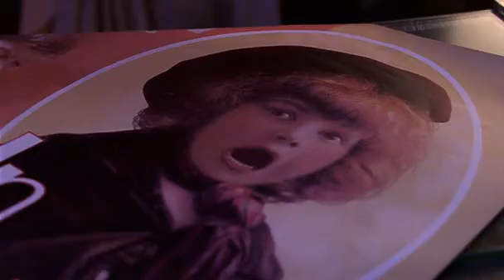Clana - Leech #4 (Clark borrows the necklace, gives Lana a little kiss)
Sorry about the delay... I had some stuff that I had to figure out first.